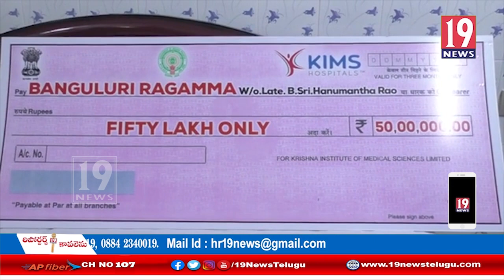50లక్షల చెక్ ని బాధిత కుటుంబానికి అందజేసిన మంత్రి బాలినేని శ్రీనివాస్ రెడ్డి: ప్రకాశం జిల్లా